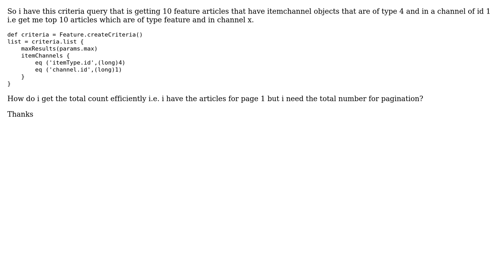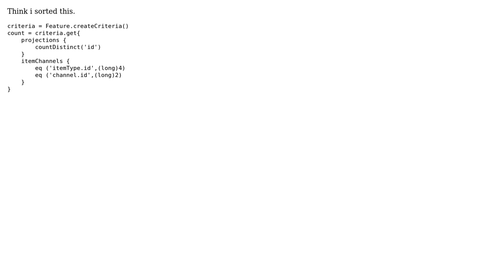How to get count of all items in a criteria GORM query?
With thanks & praise to God, and with thanks to the many people who have made this project possible! You are responsible for your own actions.